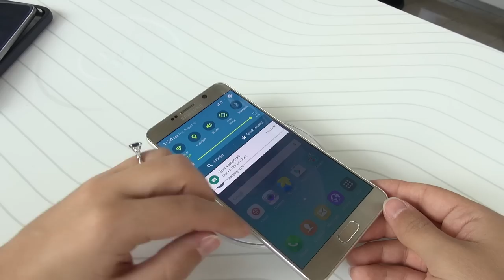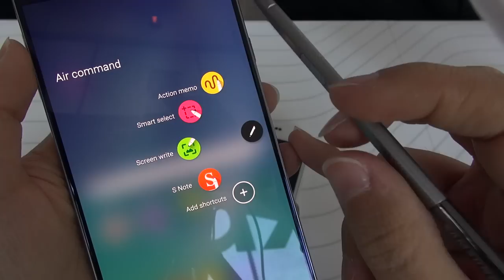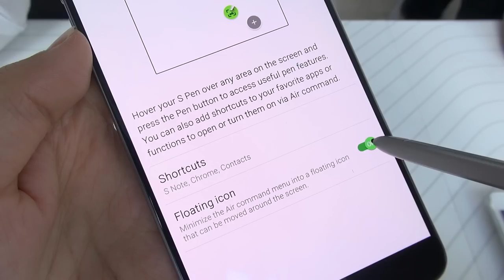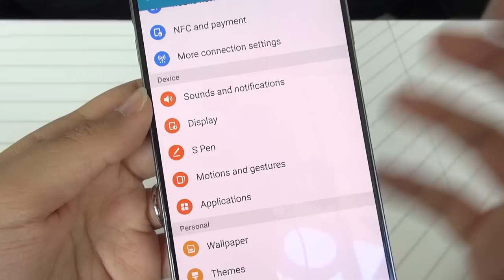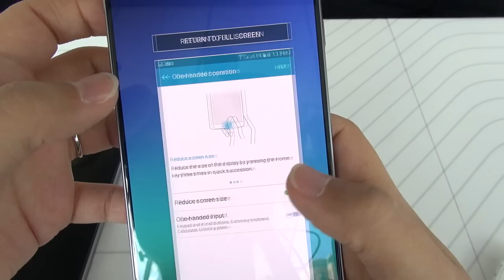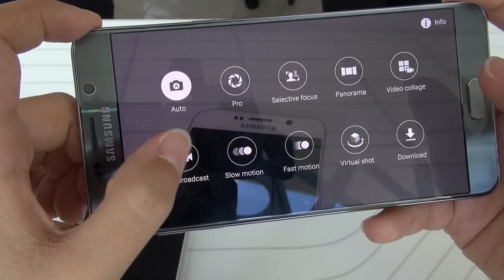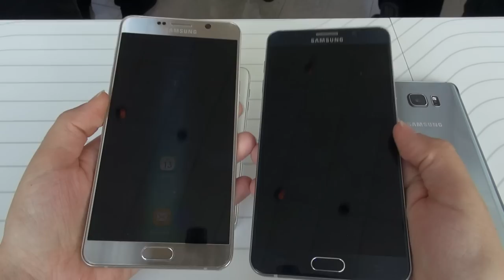Samsung Galaxy Note 5 Downfalls and Improvements: Hands On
Here is the Galaxy Note 5, the device that is striking a lot of controversy to the Note series. What do you all think of it? I see some goods and bads but the bads are infuriating. Hang tight for the review.
Cool Stuff I have or Like: